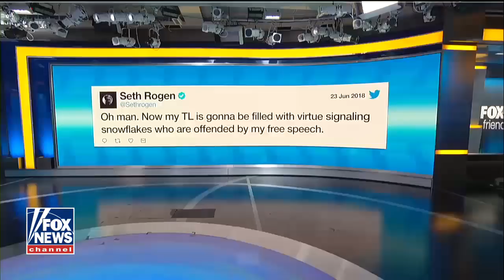'Home Improvement' Star on Hollywood Liberals' Anti-Trump Attacks: 'They Have No Message'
As seen on Fox & Friends
Former "Home Improvement" star Zachery Ty Bryan said he's disappointed to see Hollywood liberals like Seth Rogen disrespecting and shutting down dialogue with conservatives.